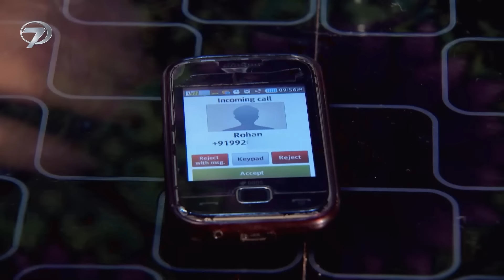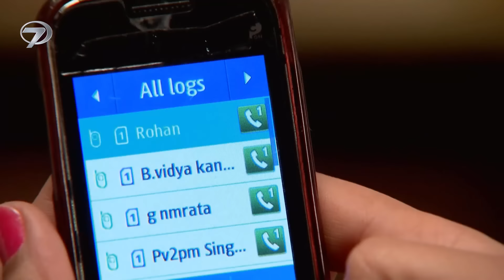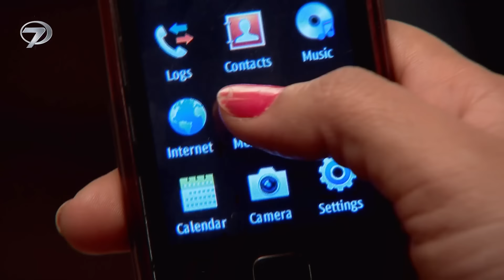Bahar Yeli - Hint Dizisi | 118. Bölüm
Tür: Romantik Dram
Senarist: Shobhit Jaiswal, Anil Nagpal, Seema Mantri, Usha Dixit
Yönetmen: Manish Khandelwal,Hemant Prabhu, Ravi Raj, Arvind Gupta
Menşei Ülke: Hindistan
Yapımcı: Shashi Mittal, Sumeet Hukamchand, Mittal
Yapım Şirketi: Shashi Sumeet Productions